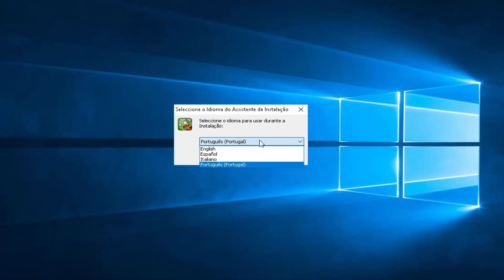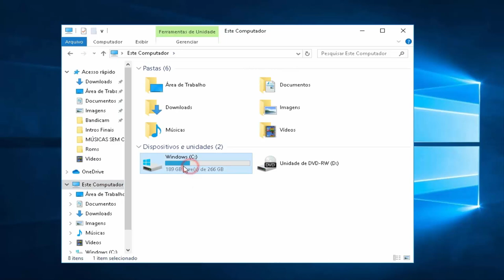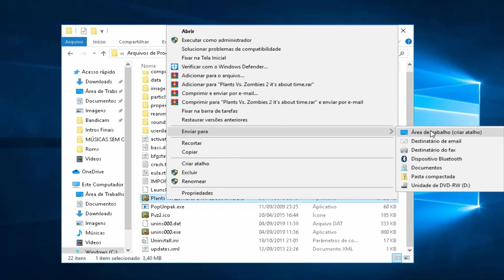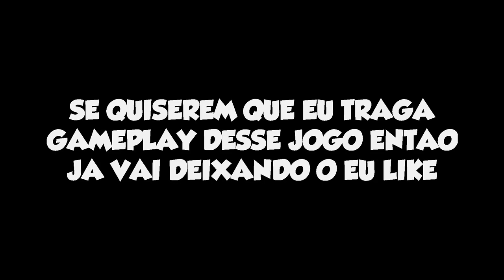TUTORIAL: COMO BAIXAR E INSTALAR PLANTAS VS ZOMBIES 2 NO PC 2020